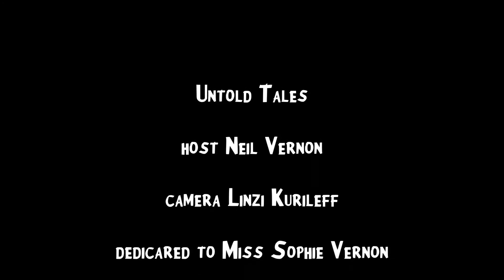Untold Tails. Vale Miss Sophie.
I apologise for taking so long to produce my next segment but my little girl Miss Sophie passed away.
In this ep I talk about  all she meant to me and how special and important our furry friends are to us.